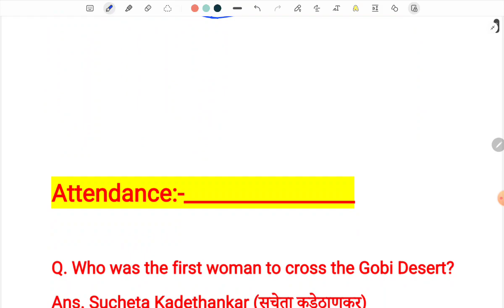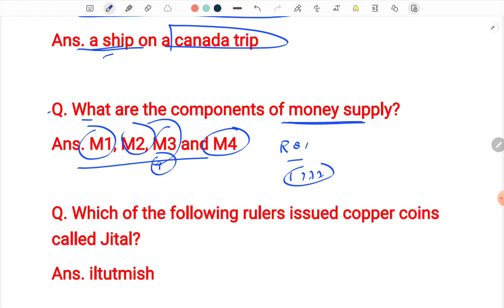ICAR 7 July 2nd Shift Paper Analysis| icar technician 7 july 2nd shift question | ICAR IARI Analysis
ICAR Exam Analysis 2023 | 7 July 2nd Shift | ICAR Technician Paper Review | ICAR IARI Paper Analysis

Icar Technician Exam Analysis First Shift | Icar Technician second Shift 7 july | Icar Technician

icar technician new update
icar science
icar technician previous year question paper
icar technician admit card
icar technician classes
icar technician job profile
icar assistant exam 2023 7 july 2nd shift analysis
icar technician exam 2023 7 july 2nd analysis
icar technician previous year question paper icar previous year question papers